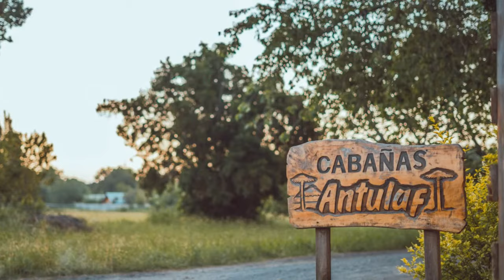"Entiendo que la gente NO QUIERA el censo", Juan José Lavín | Sentido Común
Una hora de sincera y dinámica conversación junto al analista político Patricio Gajardo, Nicolás Larrain y la lúdica conducción del periodista Juan José Lavín. Hablemos con Sentido Común.